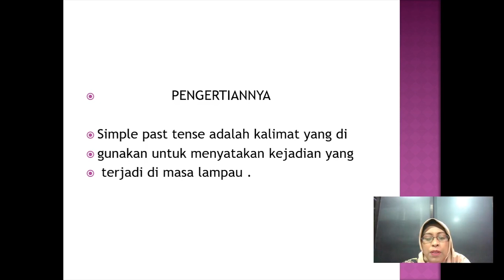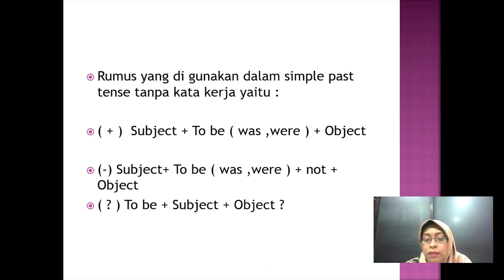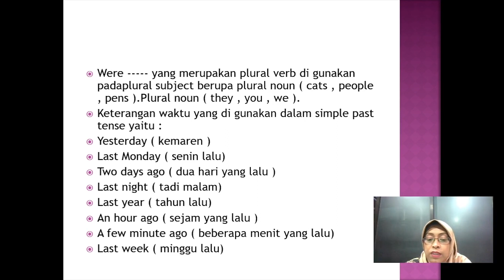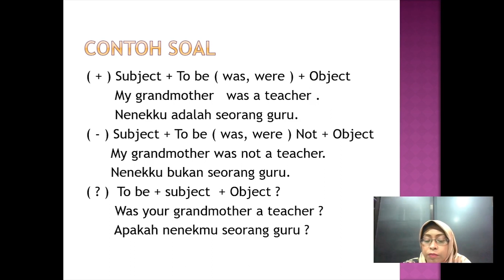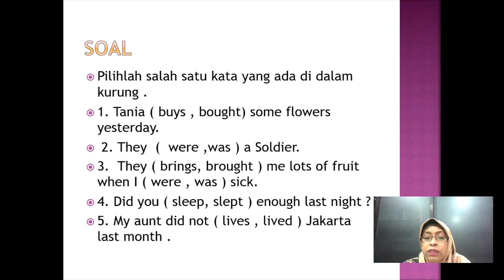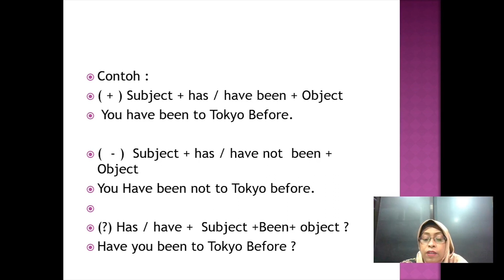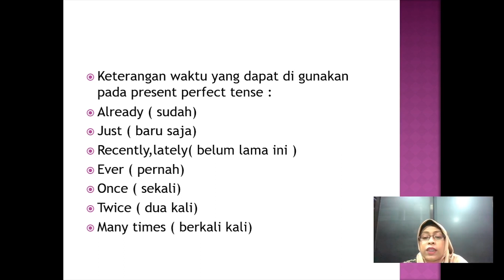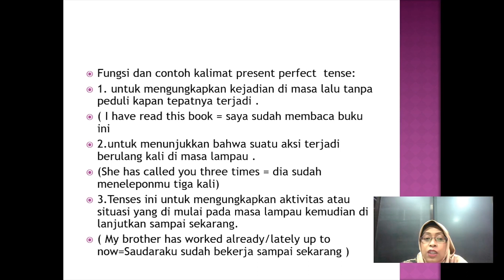X - ALL - BHS. INGGRIS - Simple Past Tense & Preset Perfect Tense